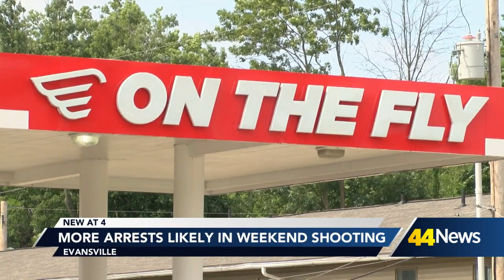More arrests likely in weekend shooting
One person has been taken into custody after a shooting at a gas station that left three people with injures.